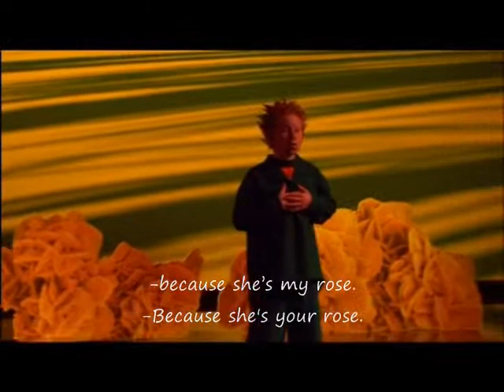Le Petit Prince (English Subs): Part 11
In this part:
-Apprivoise-moi*
-Puisque c'est ma rose*
-Première tempête de sable / La ville
-L'aiguilleur*

*song